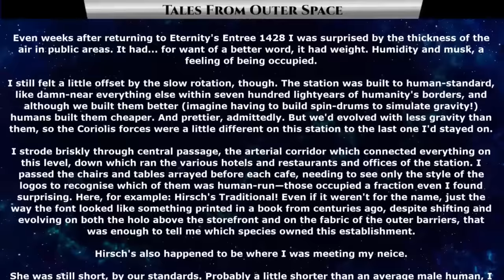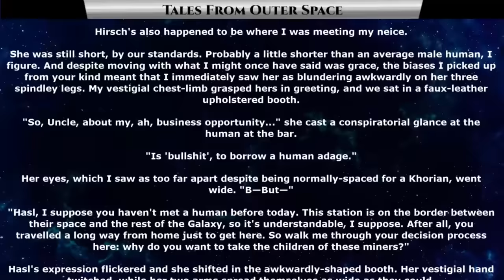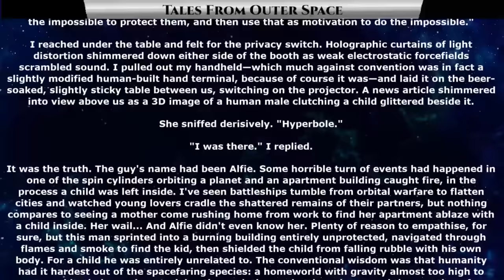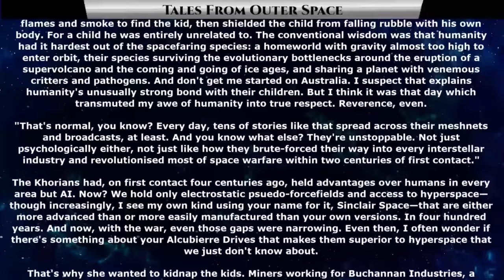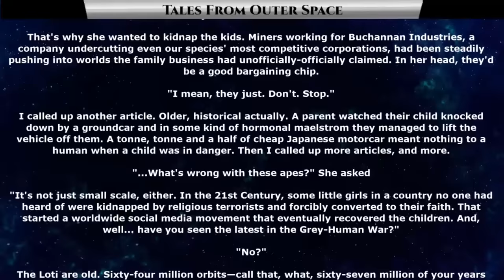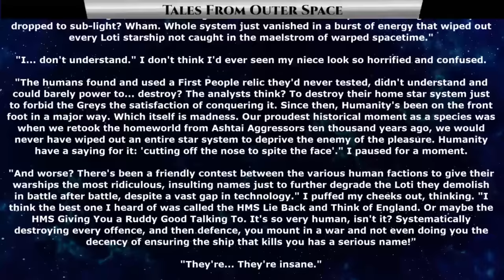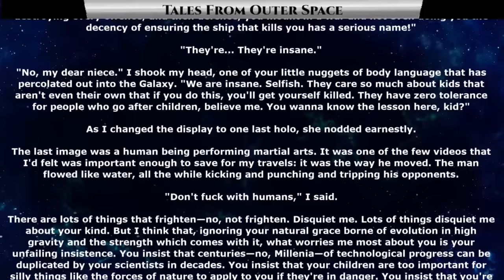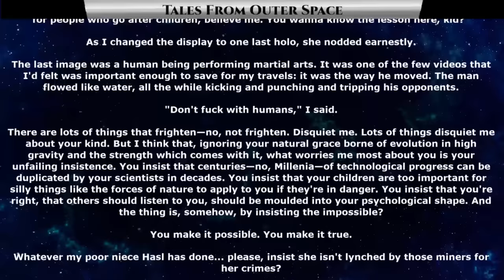1398 - Human Standard by WeirdSpecter | HFY | Humans Are Space Orcs | Humans are Insane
{TimeStamps}
00:00 Intro
00:23 Human Standard by WeirdSpecter

Thank you to Tier 4 and 5 Patreons and Channel Members:
Robothaus
B-Robbo
Slackers United
Henry Hammerhead
Elim Tevir
Brian Means
DoomSnek
John Shafer
Sergeant Boomer
William Howard
LanScaper
john silva
Brenton Verlo
H-Town_F2
Revius
FallenAngeI
VulDwiin
James Kay
Ágoston Szabó
MrBishop077
Stuart Ford
angry t1t5
AzureKaizen
Savage Patch Pupper
Albardin Guster
Casper Arnholtz
Cam Maxwell
Trevor Smith
Blue Dragon
Ryan Barkenhagen
Ithilia
Lord Azrekahl